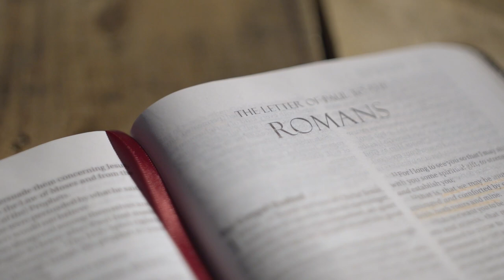What Does it Mean to Be Born Again?? | Daily Disciple